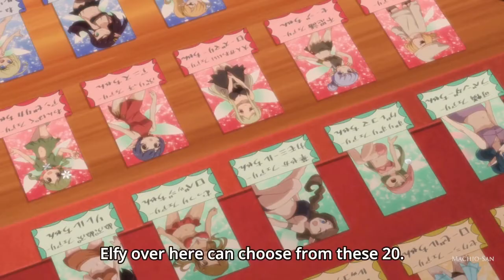TOP 5 Cringiest Anime Series Ever Made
[TOPIC]:- TOP 5 Cringiest Anime Series Ever Made
I am just a normal degenerate weeb sharing my knowledge of Anime & Manga with others like me and also for people who want to enter this world of Anime.

Here on my channel “BakaShit”, I generally post “TOP 5” content with different topics such as Series, Manga, Characters,. etc.
I just want to ease up things for the Weebs like me to find the quality content from this vast Oceans of Japanese Animation.
Mostly My “TOP 5” Videos are ordered according to my interest and the impact I felt from that series, so you don’t have to agree to the Order of the lists.

If Possible please leave comments in the comment box below so that I can Improvise accordingly